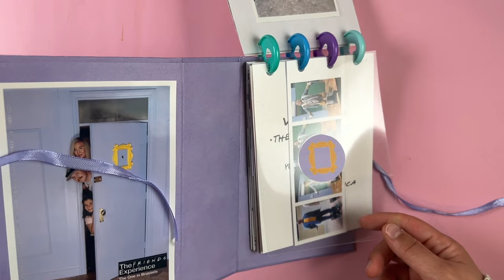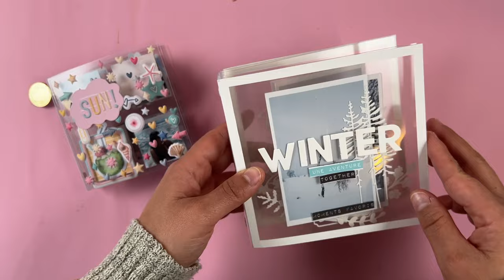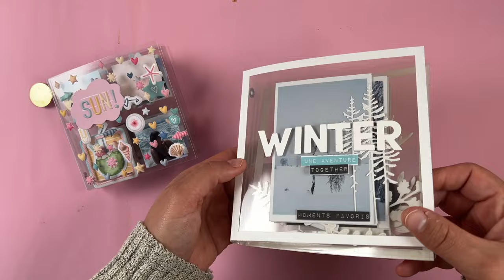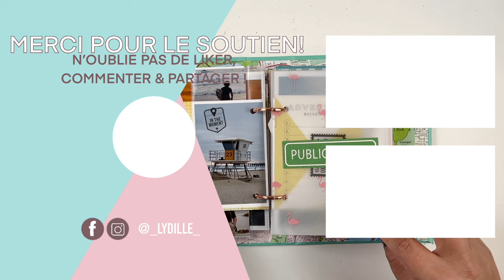SCRAPBOOKING {5 ASTUCES} pour utiliser l'ACETATE dans le SCRAP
*** Description ***
Liste matériel :
Chez Craftelier:
Acetate

Favoris Amazon
Equerre Aristo
Equerre Aristo 2